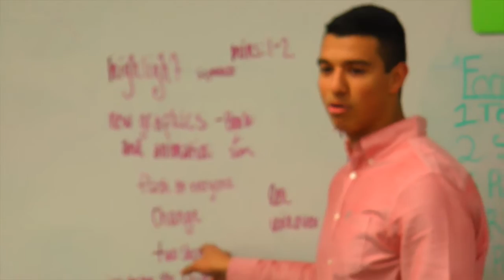ONW Now January 13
ONW Now... this week we preview the new ONW Now and ONW Game Day.